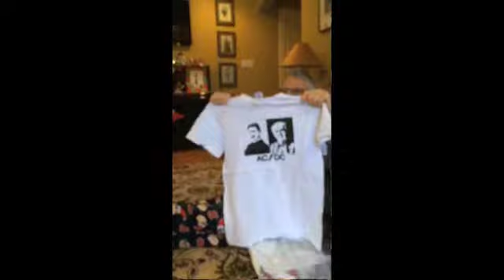Christmas, Dec. 25, 2014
Opening presents, Dec. 25th, 2014